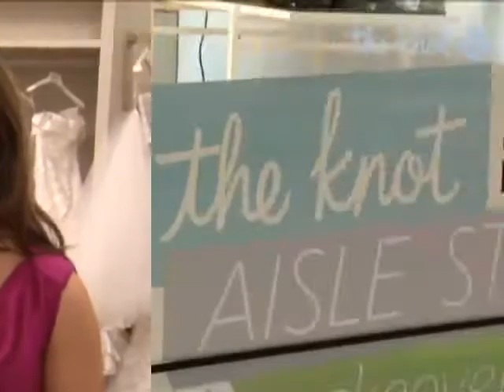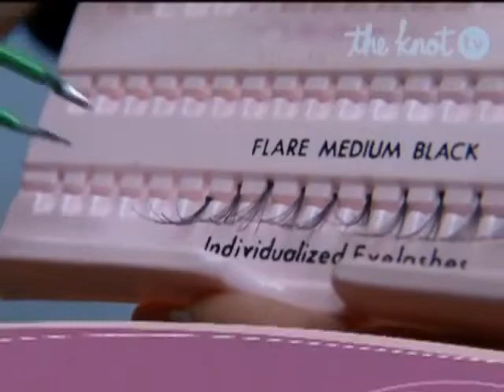The Knot and Pantene